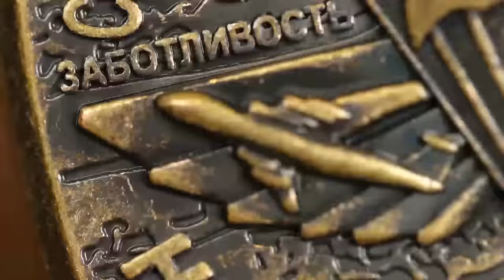Боец СПЕЦНАЗА против звезды UFC! Краповый берет и феноменальный ударник ПОКАЗАЛИ ХАРАКТЕР в битве!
Забит Магомедшарипов был настоящим феноменом и при этом настоящей загадкой смешанных единоборств. Скромный и вежливый вне боя, в клетке или в ринге он превращался в настоящего терминатора и ломал своих соперников одного за другим. Причем делал он это невероятно зрелищно. Боец, который подряд сокрушил шесть соперников в UFC, стал настоящей звездой и заслуженно ожидал титульного боя. Но так и не дождавшись, внезапно для всех объявил о завершении карьеры.
За свою карьеру он сокрушил немало крутых бойцов, но, что характерно, не в США, а на российских турнирах он встретился с самой жесткой оппозицией в своей карьере. Один раз это было в финале чемпионата России под эгидой M-1 Global и мы про этот бой еще обязательно расскажем. А вот второй посмотрим прямо сейчас.
Это случилось в финале Гран-При легковесов PRO FC в 2013 году. Где соперником Забита стал один из самых стойких и бескомпромиссных бойцов того времени. Игорь Егоров мало того, что был двукратным чемпионом мира по рукопашному бою, он еще и служил в спецназе Внутренних Войск , где за год до этих событий сдал на краповый берет. А потому Игорь выходил на каждый бой как на настоящую битву и в тот вечер схватка этих двух великолепных бойцов стала настоящим украшением турнира.